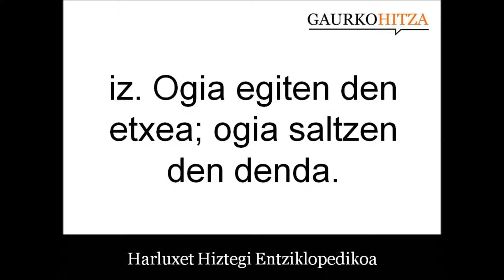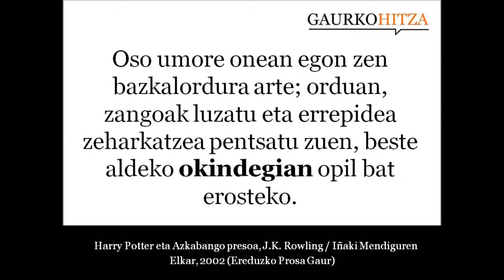okindegi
Ogia egiten den etxea; ogia saltzen den denda. (Harluxet Hiztegi Entziklopedikoa)